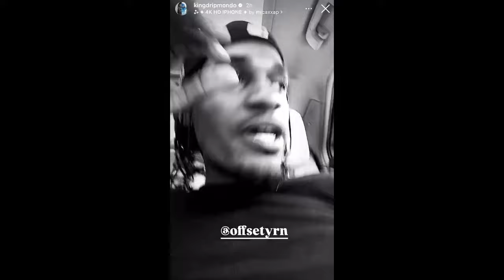Offset Confronts YSL Mondo Over Cardi B (Shocking DM Drama Revealed!)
In this video, I'm going to show you how Offset confronts YSL Mondo over Cardi B in a dramatic DM spat. You'll get a breakdown of the feud and the tensions that emerged between these two rappers. We'll also dive into the public spat between Offset and YSL Mondo, and how Cardi B got dragged into the situation.
Stay tuned for a detailed look at the back-and-forth between YSL Mondo and Offset, including how Offset responded to the claims about Cardi B. You'll also get insight into the long-standing issues that have led to this explosive drama.